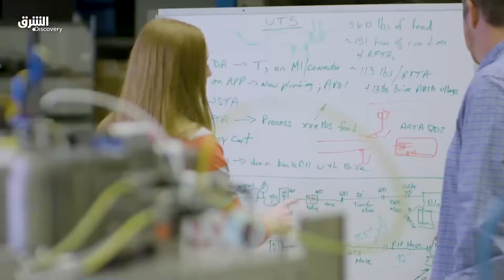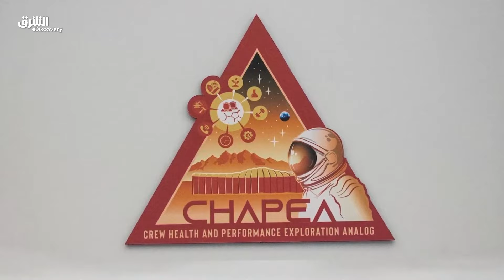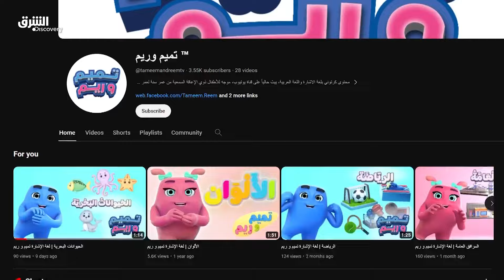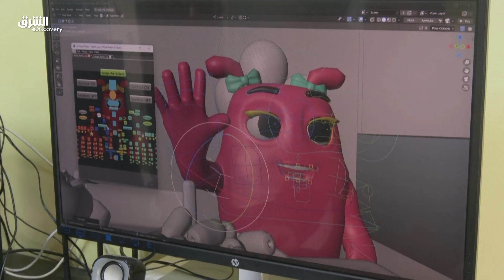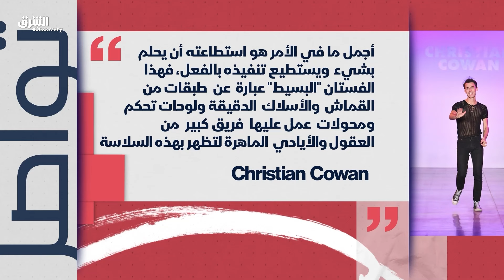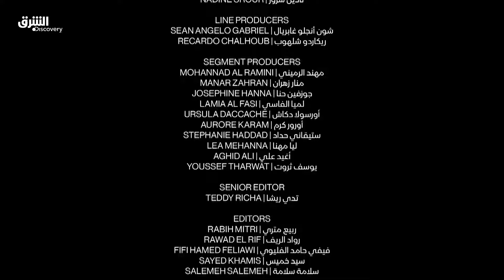الخبر الآخر | جوائز SAG تتصدر منصات التواصل وناسا تبحث عن متطوعين لإرسالهم للمريخ - الشرق ديسكفري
جوائز SAG تتصدر منصات التواصل الاجتماعي وناسا تبحث عن متطوعين لإرسالهم إلى المريخ في رحلة مدفوعة الأجر ومسلسل "زمن العجاج" يتصدر قائمة المسلسلات التي يجب مشاهدتها في شهر رمضان.. والمزيد في حلقة اليوم من "الخبر الآخر" على الشرق ديسكفري مع لين الحلواني وسلطان الشدادي

للترددات:
عرب سات القمر بدر8 التردد 11919 -- الاستقطاب أفقي Horizontal -- معدل الترميز 27500 -- معدل الخطأ -- 3/4 -- تعديل DVS-2
نايل سات القمر E7WA  التردد 12360 -- الاستقطاب عمودي Vertical -- معدل الترميز 27500 -- معدل الخطأ -- 3/4، تعديل DVS-2